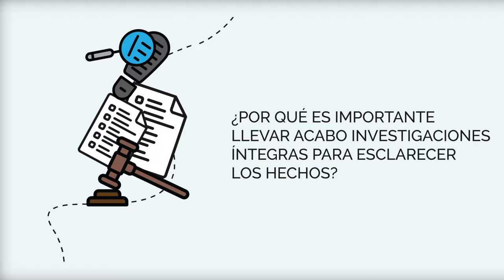Michelle Quevedo - Por qué es importante llevar acabo investigaciones íntegras